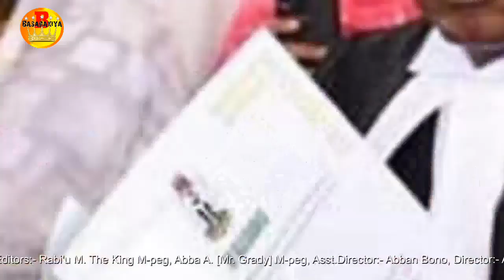Rarara - Basa Fahimta (Rarara Sabuwar Wakar Da Supreme Court Tayinki Video Yau Din Nan